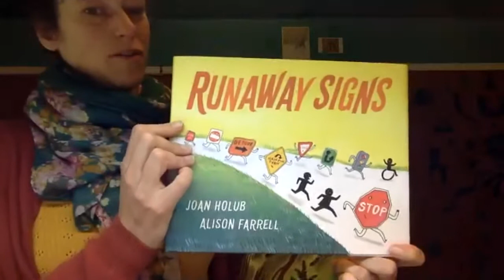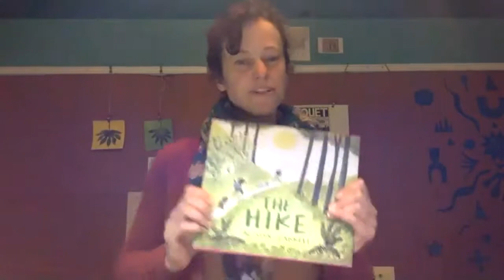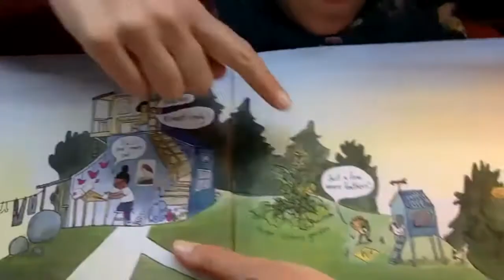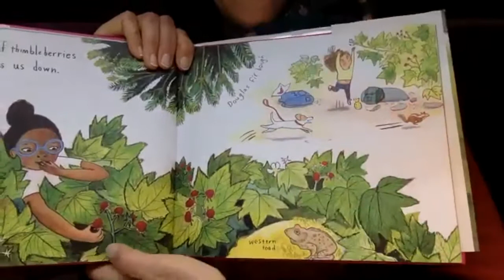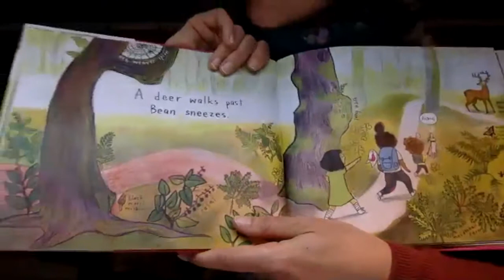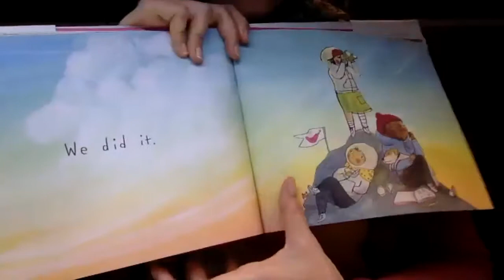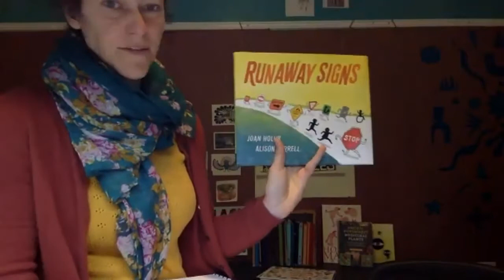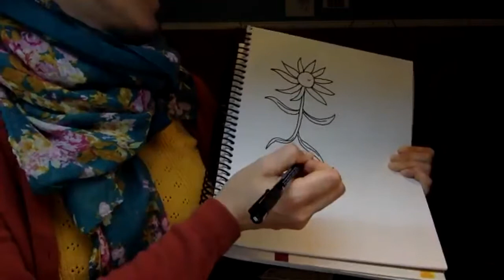Read-aloud with Alison Farrell, author of "The Hike"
This is a recording of a live Zoom read-aloud that took place June 30th.  "The Hike"  is our featured book for the July StoryWalk®.